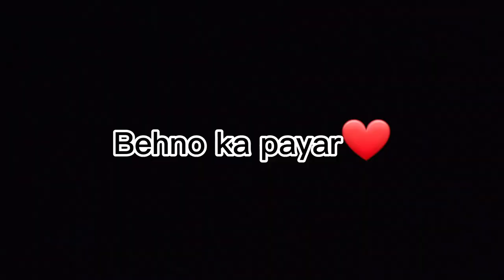Choti behan VS Bari behan | Rabi Imran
AOA hope so you all doing good😊